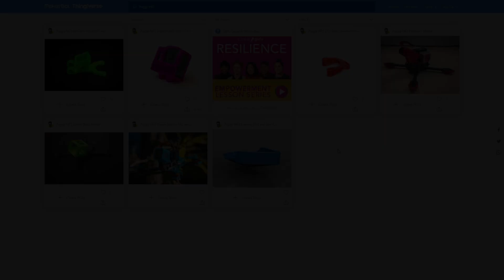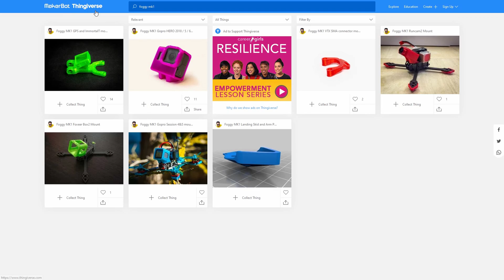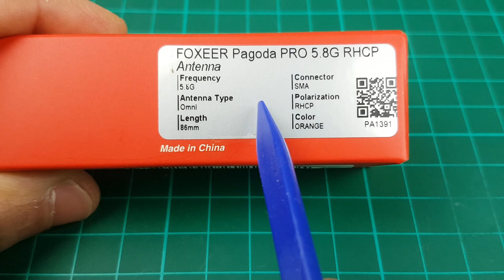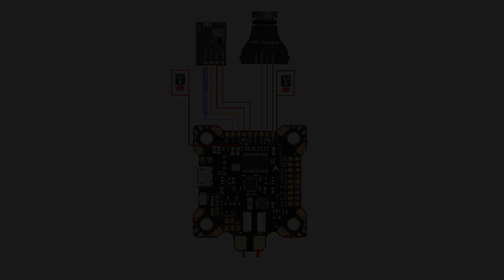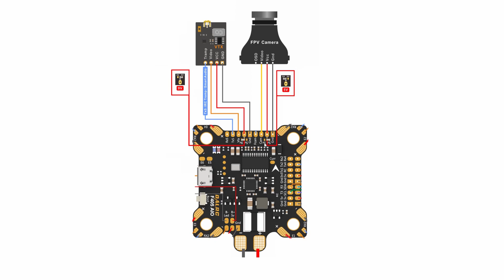Come Costruire un Drone FPV Compatto - Foggy MK1 Parte 1: Build